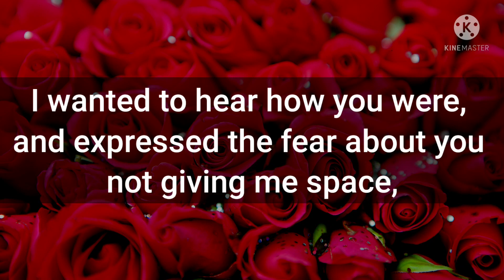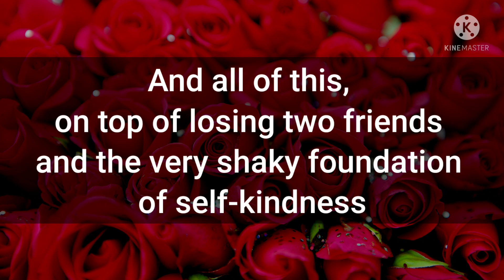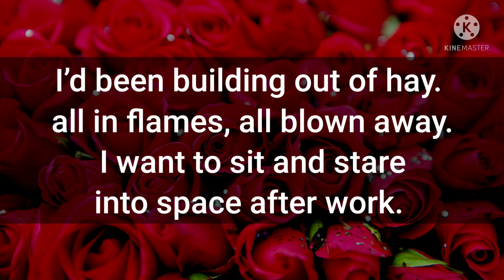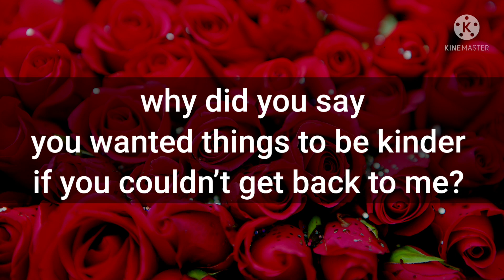Dm to Df 💕 || I know I reached out and told you 😌 || Waiting for your reply || Divine Masculine 2 df